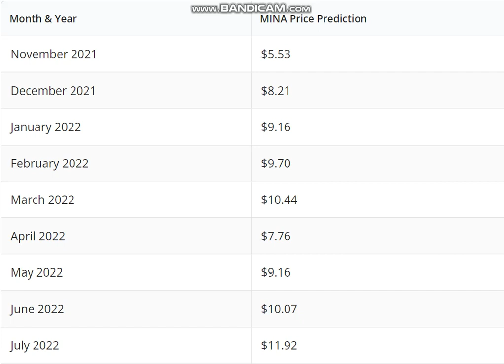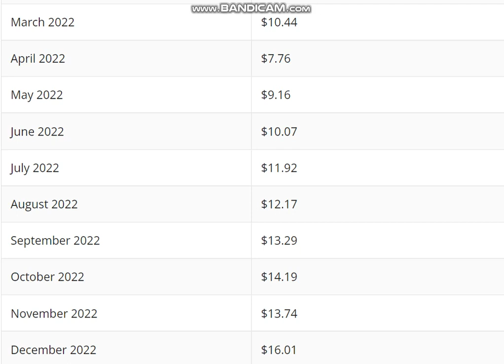Mina MINA Coin Price Prediction 2022 -Mina MINA Price Prediction